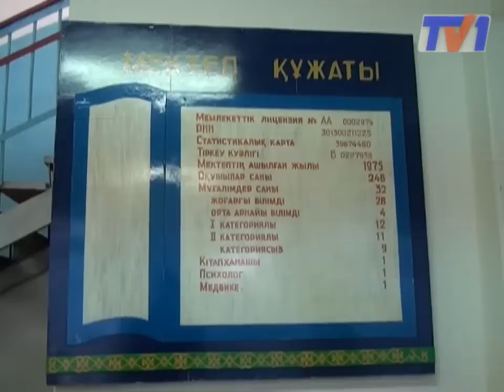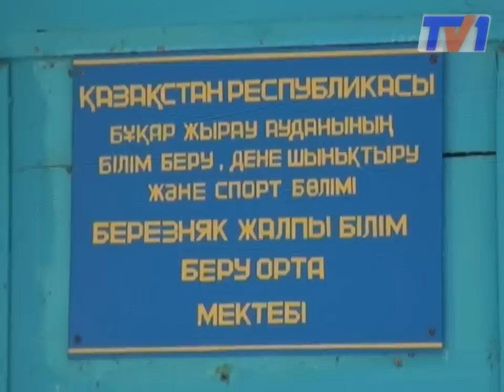Сразу два несовершеннолетних покончили жизнь самоубийством.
Трагедия произошла в поселке Березняки.  Школьников нашли повешенных в разных частях населенного пункта.